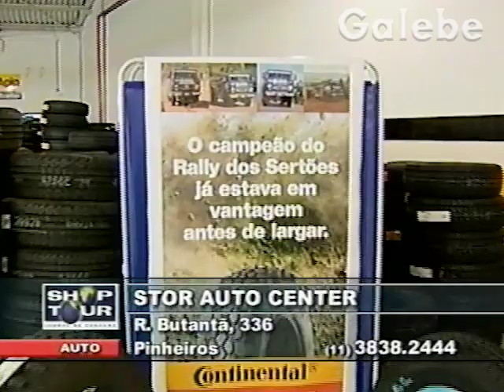STORE AUTO CENTER YURI GALEBE 07 12 2001